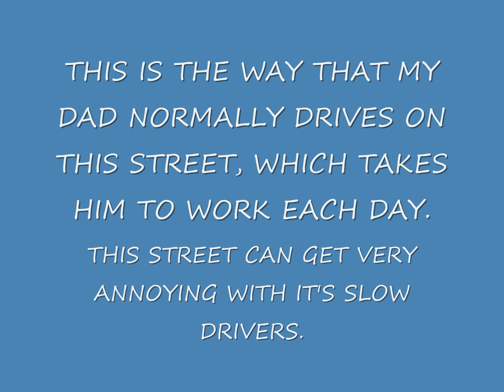Acceptable or Not?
ALL DETAILS IN THE VIDEO